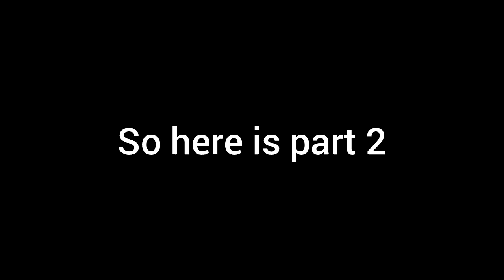Grinding Wins For Grim Contract! | [Roblox Bedwars]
Here are some additional tags

👋 Thank you so much for tuning in to watch my latest video! Your support means the world to me.

Your engagement and feedback keep me going, so feel free to drop me a message or join the conversation on Discord or Comment.

Once again, thank you for being a part of this journey! 🚀